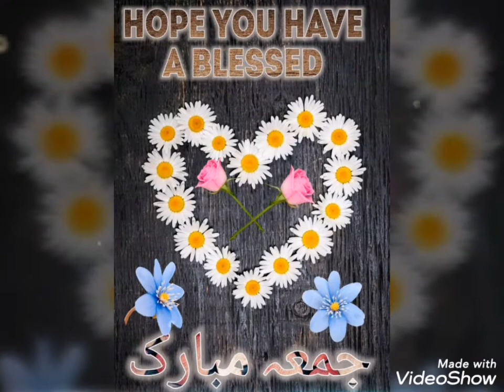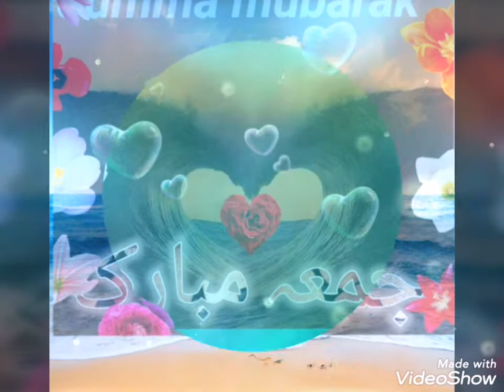Jumma mubarak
Friday is the sixth day in Islamic week. The literal meaning of Friday is congregation. In islam, this day is given the most importance than any other days of the week. Every Friday, Prayer of Jummah is offered and for this prayer special time is taken.